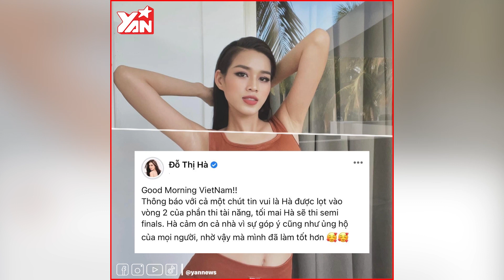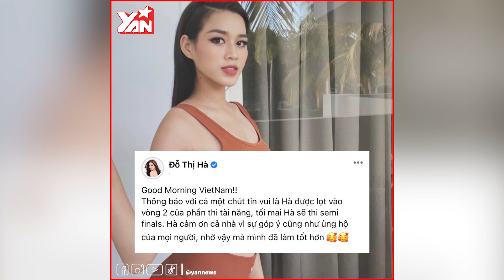Đỗ Thị Hà tỏa sáng tại Miss World: Lọt top 27 phần thi Tài Năng, ứng xử tốt trong Head To Head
Phần thi Tài năng trong mỗi cuộc thi sắc đẹp là một trong những phần thi quan trọng. Đây là dịp để các đại diện sắc đẹp thể hiện năng khiếu, mang đến bản sắc văn hóa của đất nước. Những đại diện Việt Nam luôn khiến khán giả tự hào, ngưỡng mộ khi không chỉ có sắc mà còn rất tài năng.

Hãy theo dõi Yan trên:
✔️Youtube Yan News :